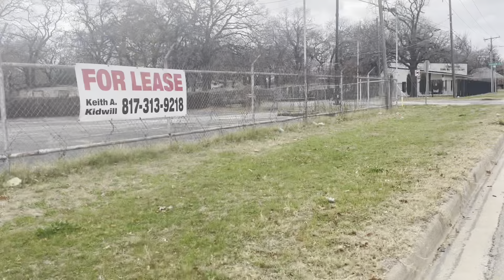Where’s the smoke coming from?